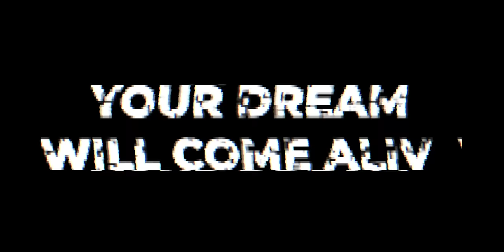Leandro Da Silva, VINNE, BLANDO - Dreams (Will Come Alive) [feat. Skullwell] (Official Music Video)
Leandro Da Silva, VINNE, BLANDO - Dreams (Will Come Alive) [feat. Skullwell] is OUT NOW!